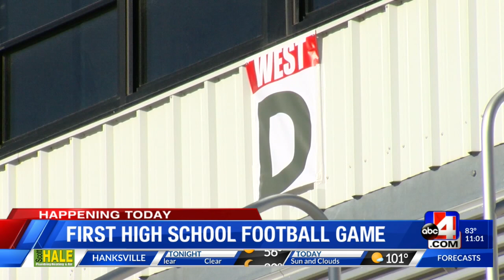Herriman High prepares for nation’s first high school football game amid pandemic